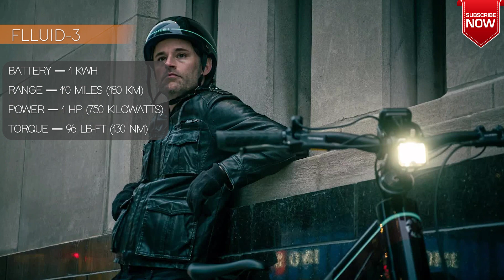The Future of Urban Commuting: FUELL's Powerful and Stylish E-Bikes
Erik Buell's FUELL has launched the Flluid-2 and Flluid-3, two e-bikes that stand out for their impressive ranges and minimalist, upscale design. Boasting thick aluminum frames, these e-bikes are powered by a Valeo motor producing 1 hp and 96 lb-ft of torque, with an integrated automatic gearbox and smart algorithms that adjust assistance and pace for a customized ride. The Flluid-2 features two removable batteries that deliver 2 kWh of power, enabling it to achieve up to 225 miles on a single charge, while the Flluid-3 comes with a 1 kWh battery pack and a range of 110 miles. Additional features include hydraulic disc brakes, a Gates Carbon belt drive, and embedded connectivity for locating, locking/unlocking, and receiving alerts about unusual movements of the bike.